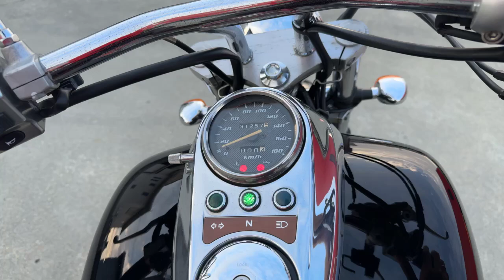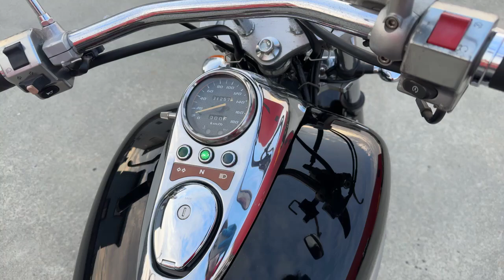エリミネーター250V 2006年 中古車 バイクショップ名:エナジーモータースタイル 伊丹市本店